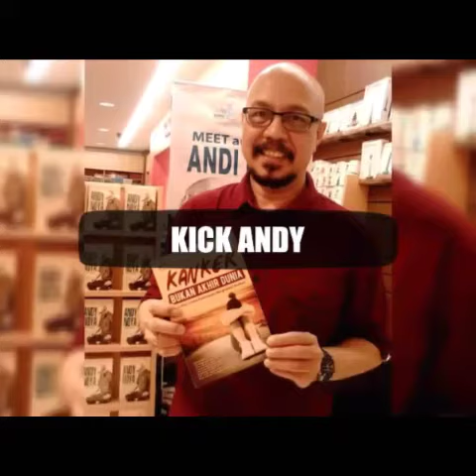MID-TEST About Public Speaking by Sandi